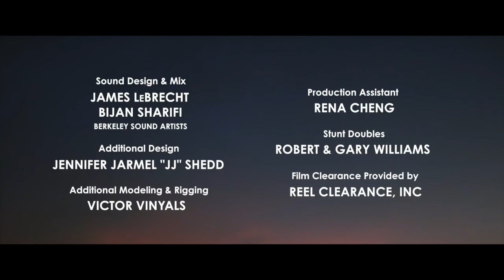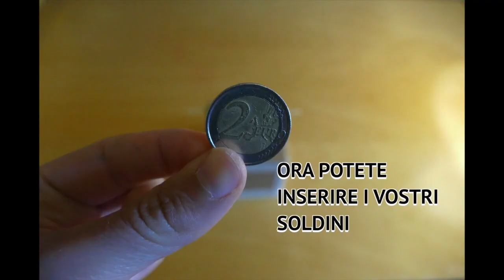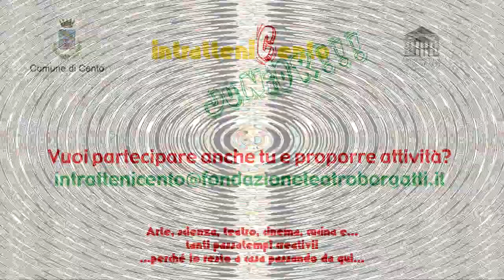IntratteniCento Junior - Cine attak: coin operated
Cine Attack: coin operated!
Rubrica cinematografica di Attacchi d'arte a cura del Cinema Don Zucchini (11-14 anni)